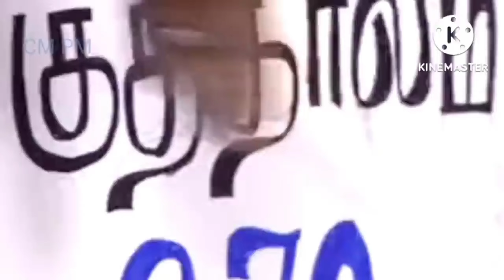Kpy champions seasons5 azar tsk vijaytvcomedy for more videos